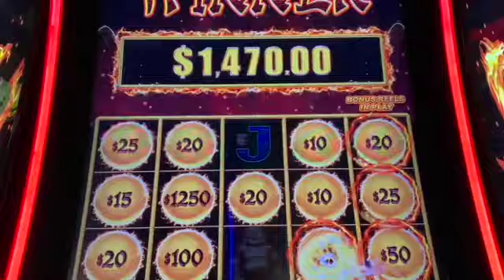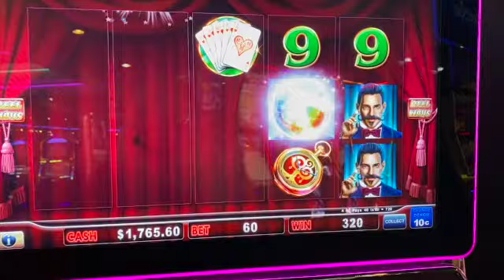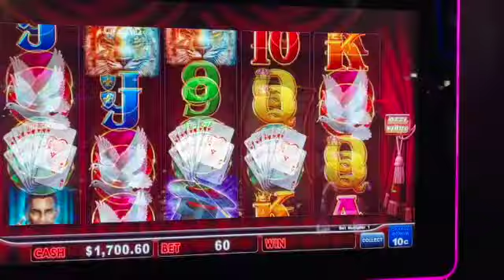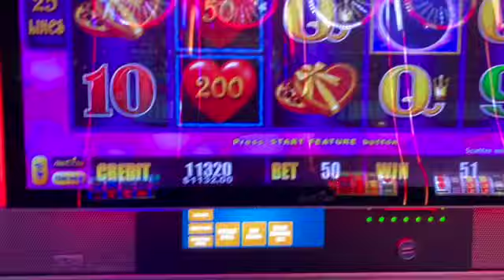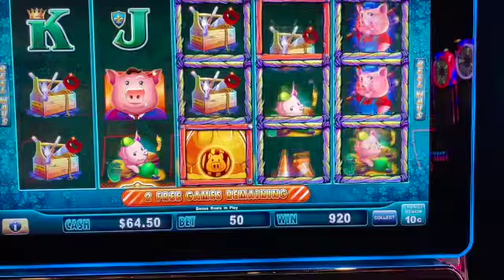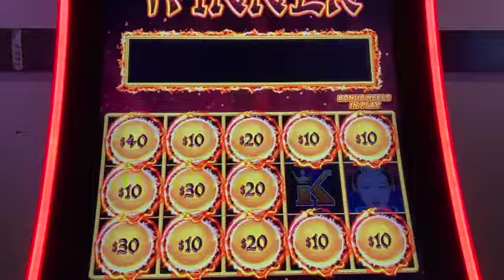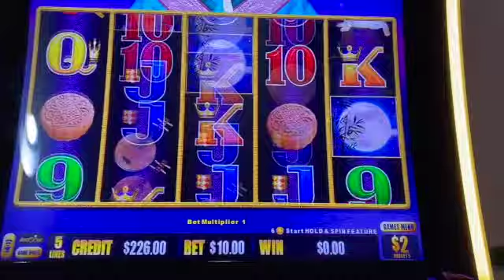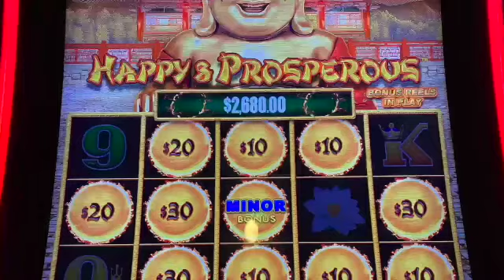Huff n' Puff Awesome Bonus